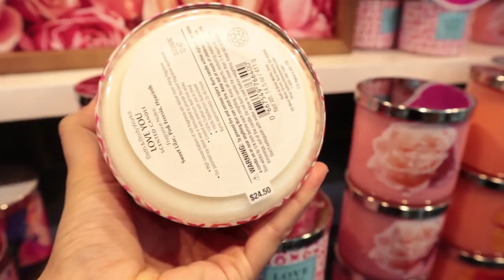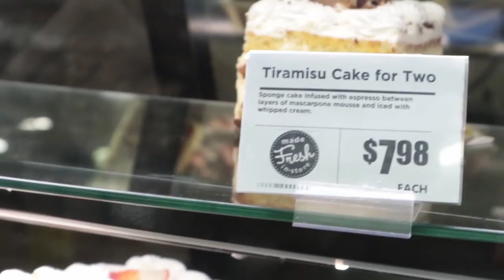UN DÍA CON USTEDES -COMPRANDO PERFUME PARA BRUJERIA (ATRAER OSAS) 😂 NAH ES Broma /Jeka Channel